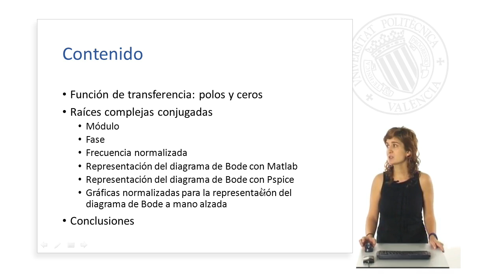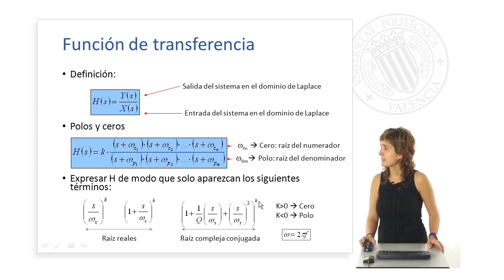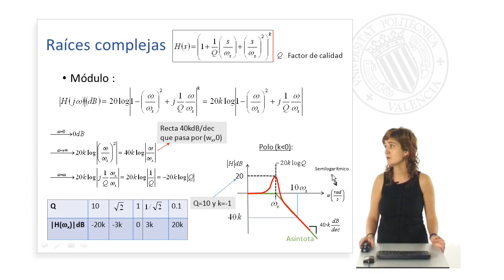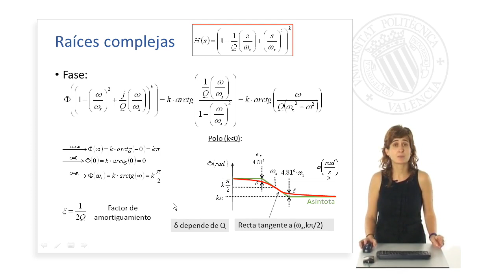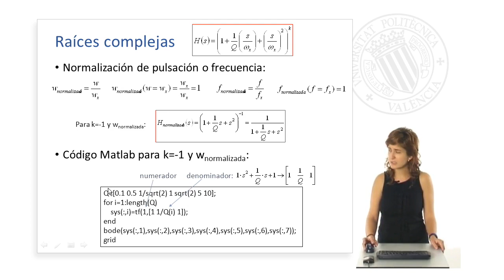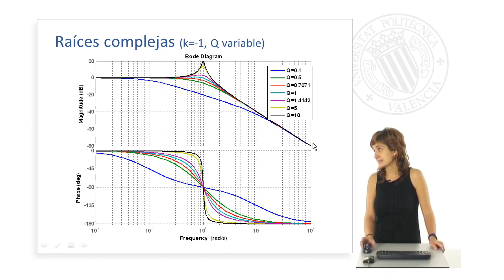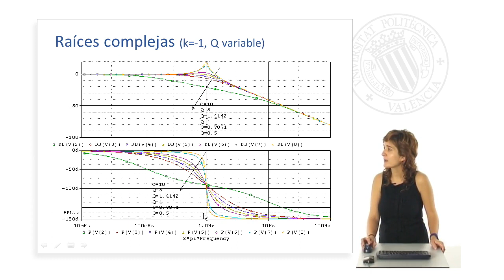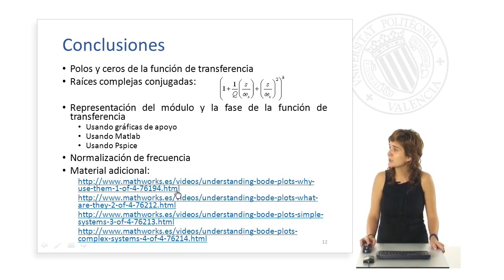Diagrama de Bode. Raices complejas| UPV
Título: Diagrama de Bode. Raices complejas

Descripción: En este polimedia el alumno aprenderá a dibujar el diagrama de Bode (módulo y fase) de funciones de transferencia que contengan raíces complejas Canet Subiela, MJ. (2015). Diagrama de Bode. Raices complejas.

Descripción automática: En este vídeo, la profesora del departamento de ingeniería electrónica explica el proceso para dibujar diagramas de Bode de funciones de transferencia que incluyen raíces complejas conjugadas. El contenido se divide en varias partes: inicialmente, se clarifica qué es una función de transferencia, cómo identificar sus raíces, polos y ceros, y luego se analiza cómo estas raíces complejas afectan el módulo y la fase de la función de transferencia.

Posteriormente, se introduce el concepto de frecuencia normalizada y se muestra cómo utilizar MATLAB y el método manual para representar el diagrama de Bode mediante gráficas normalizadas. Se detalla cómo el factor de calidad influencia en la forma de la función en función de la frecuencia, empleando tanto al software como a PSpice para graficar los diagramas correspondientes.

Finalmente, se presentan conclusiones que resumen la importancia de entender el efecto de las raíces complejas conjugadas en el módulo y la fase de la función de transferencia y la utilidad de herramientas y gráficos normalizados en su representación, incluyendo recomendaciones de material adicional para profundizar en el tema.

Autor/a: Canet Subiela Mª Jose